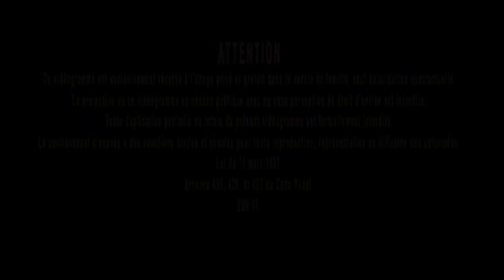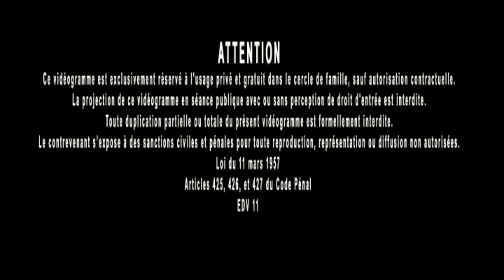Jacques Grimault | Génèse & Apocalypse, Langues et traductions